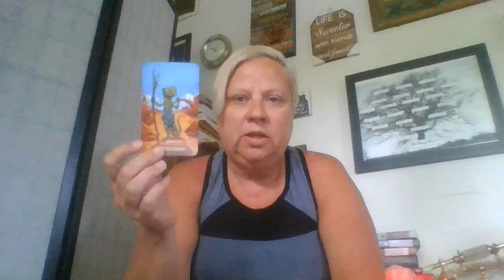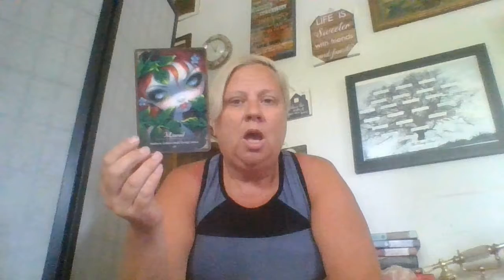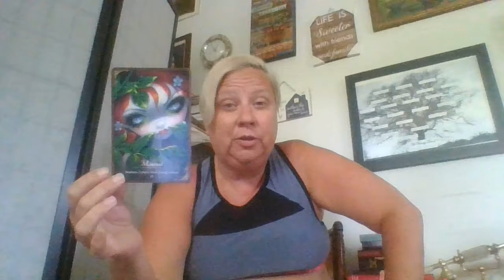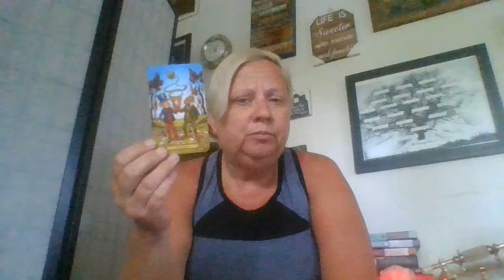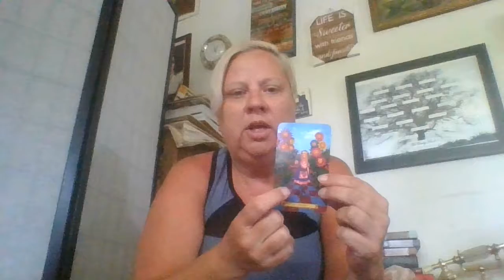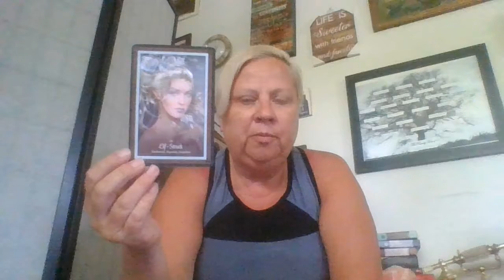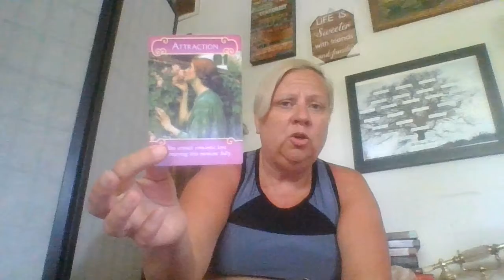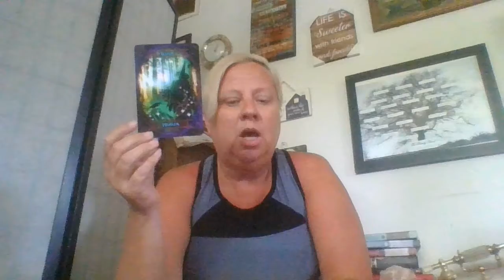Libra: Stop Trying To Fit This Connection in a Box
If you would like a personal reading these are $40.